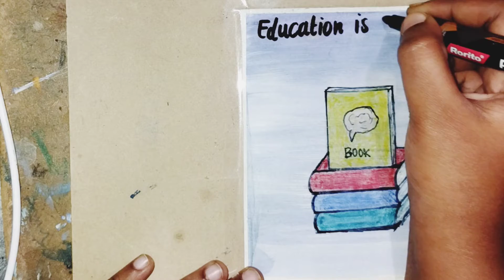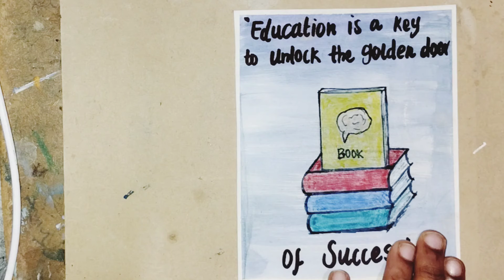drawing with 🎨🖍️marker, black pen